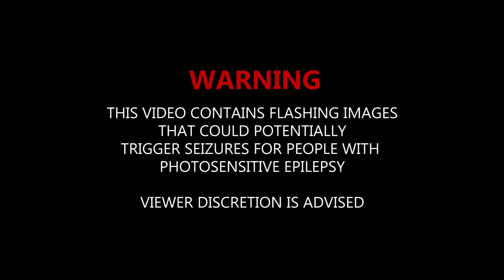Better Days - Yakap Sa Dilim (Official Music Video)